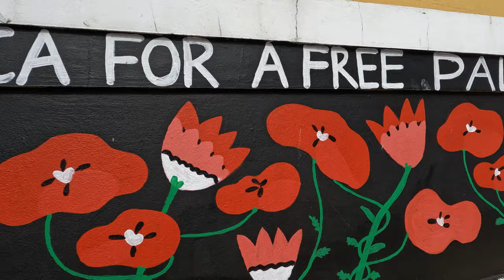Best Places to Visit in Cape Town 2024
Discover the Best Places to Visit in Cape Town, from unique coffee shops to vibrant neighborhoods and off-the-beaten paths. Uncover Cape Town's secrets with our insider guide to its most unforgettable spots.

If you are coming to Cape Town and need a car you can use our link to get a discount on your next rental:

Chapters:
0:00 Cape Town
0:16 Heaven Coffe
1:00 Bo-Kaap
2:47 Honest Chocolate
4:05 Waterfront
5:30 Boat Ride
7:31 Farmers Market
9:20 GOLD restaurant
11:15 Cape Town